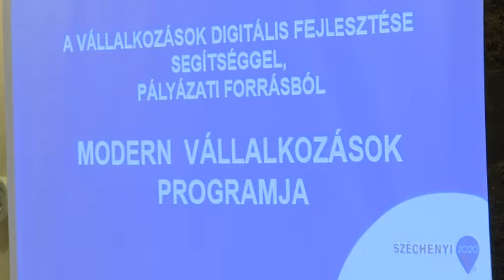„Vállalkozz digitálisan” címmel rendezett szakmai napot az Iparkamara Pakson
„Vállalkozz digitálisan” címmel rendezett szakmai napot a Tolna Megyei Kereskedelmi és Iparkamara Pakson. Az érdeklődők egyebek között a vállalkozások digitális fejlesztésének lehetőségeiről, és az online marketingről tájékozódhattak.